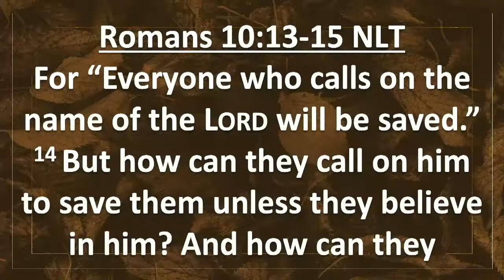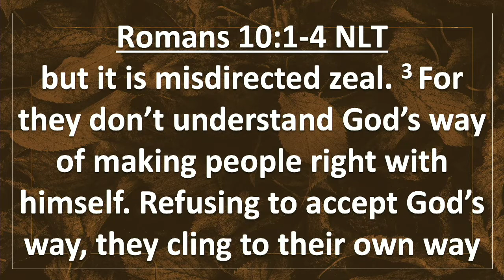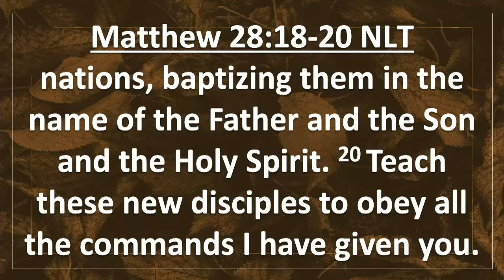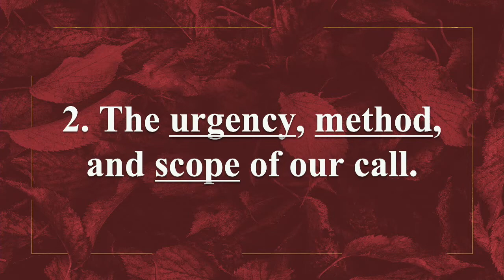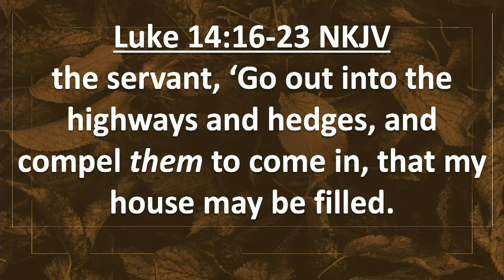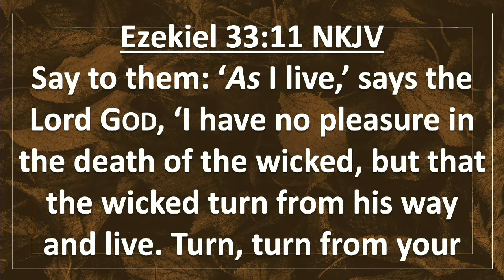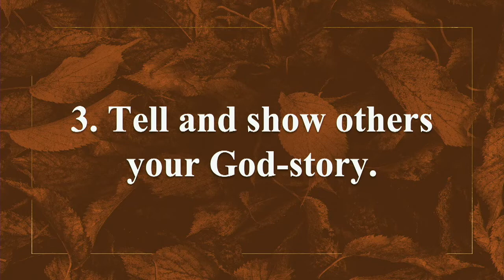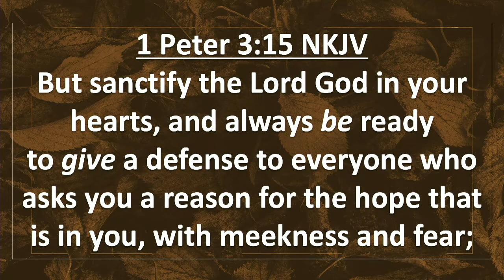Pastor Sam Fillon Sermon "The Ministry of Reconciliation" Romans 10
Pastor Sam Fillon Sermon "The Ministry of Reconciliation" Romans 10 given at New Hope Christian Center November 13, 2022